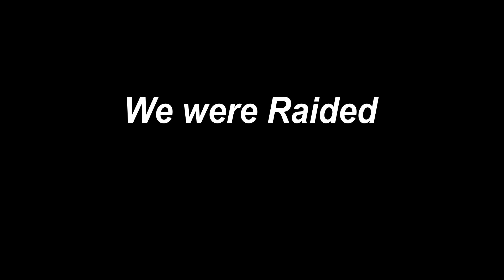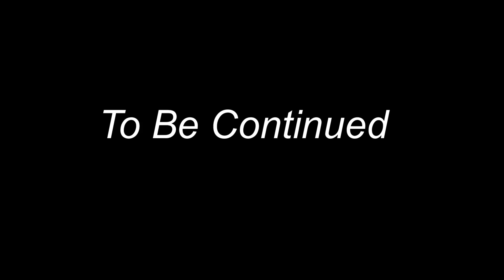Rust Diary: Day 3- Life with Carrot (part 1)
So i had ALLOT of footage and not allot of time, so to fix this I've had to split the day into 2 parts. It's the best solution i had to the problem, hope you still enjoy it :)